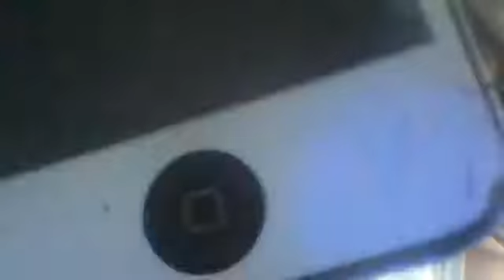my neck hurts D:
-cheyenne